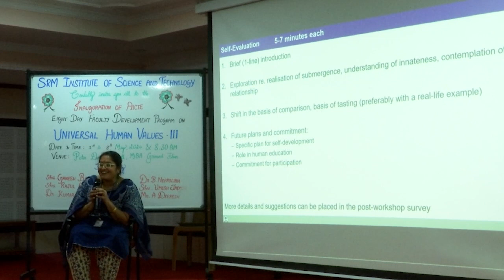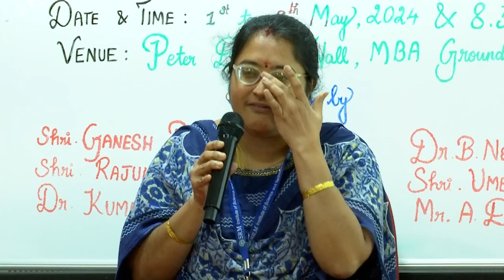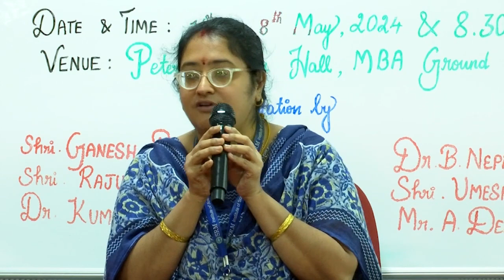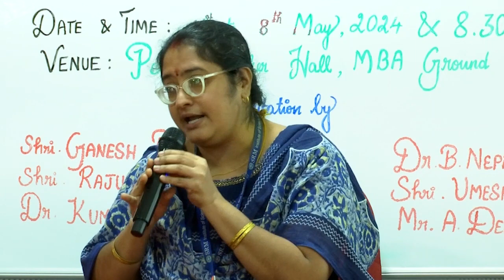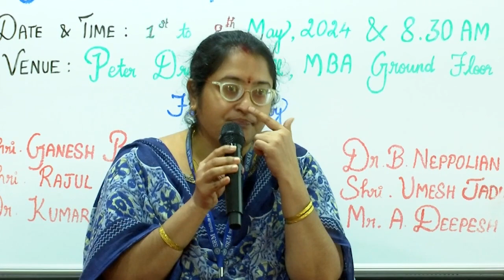Sharing: Janini Sivasankar SRM